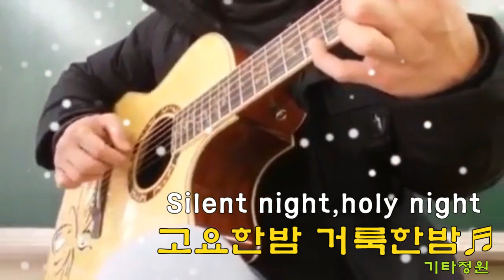고요한밤 거룩한밤♬화이트 크리스마스☃️기타연주/캐롤송모음(더보기)White Christmas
구독👍좋아요 고요한밤 거룩한밤♬편곡 기타정원
왈츠 아르페지오 C-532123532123 G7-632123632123 F-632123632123
C
고요한 밤 거룩한 밤
Silent night, holy night,
G7        C
어둠에 묻힌 밤
All is calm, all is bright
F                C
주의 부모 앉아서
Round you Virgin Moth-er and Child,
F                C
감사 기도 드릴 때
Holy Infant so tender and mild,
G7                  C
아기 잘도 잔다
Sleep in heavenly peace,
         G7          C
아기 잘도 잔다

♬캐롤송모음-기쁘다 구주 오셨네/We Wish You a Merry Christmas/징글벨/Silent night, Holy night/고요한 밤/크리스마스/성탄절노래/경음악
Silent night, holy night☃️White Christmas